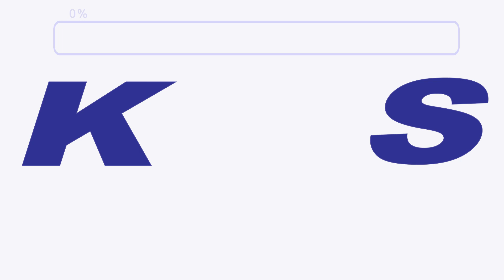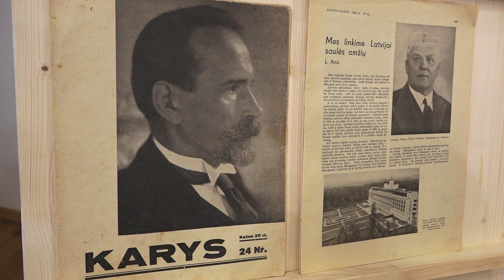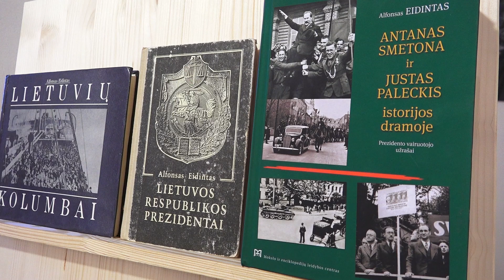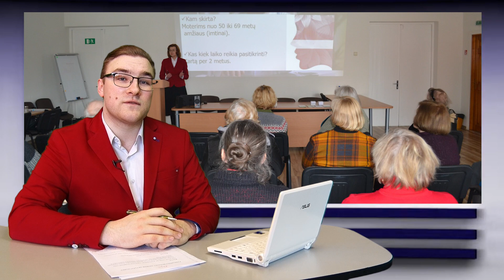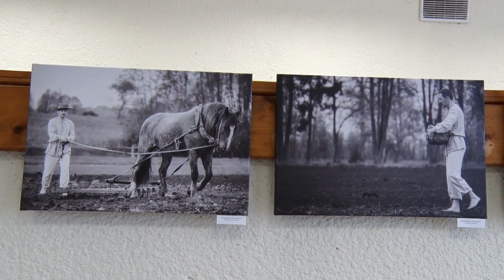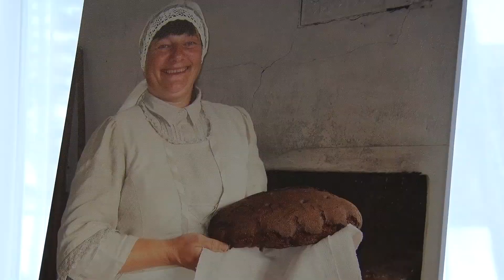Kupiškio TV. Laida 2023 03 04.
Kupiškio etnografijos muziejuje profesorius Alfonsas Eidintas pristatė paskaitą “Antanas Smetona, Vasario 16-oji ir piminklo pirmajam valstybės prezidentui problema”.
Kupiškio kultūros centro Skapiškio padalinyje organizuota šventė „Duonos kelias nuo grūdo iki stalo“.
Subatėnai lydimi geros nuotaikos bei skambios muzikos vijo žiemą iš kiemo.